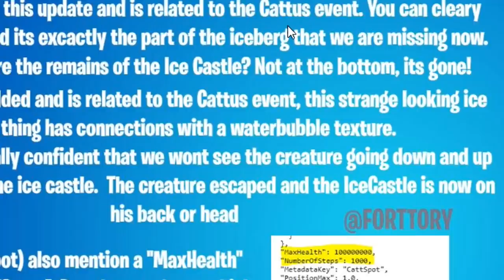I Found The Polar Peak MONSTER.. (Fortnite)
I Found The Polar Peak MONSTER.. (Fortnite Battle Royale)

Today in Fortnite Season 9, I found the polar peak monster!!

Thank you @ridgeflame on Instagram for the video footage!